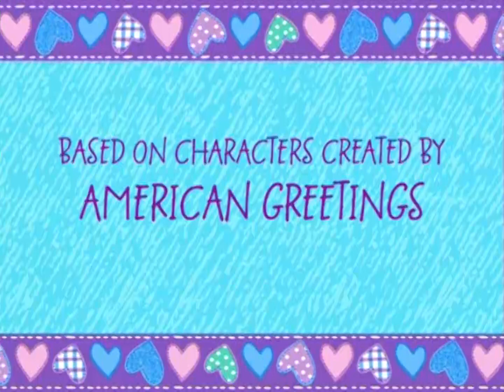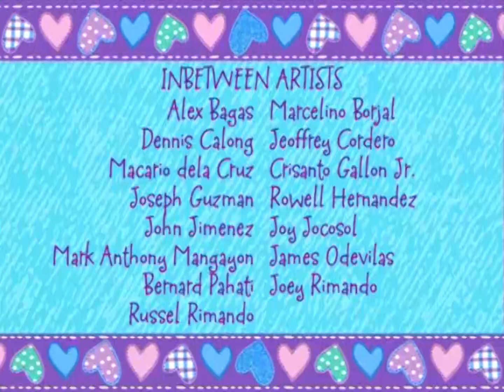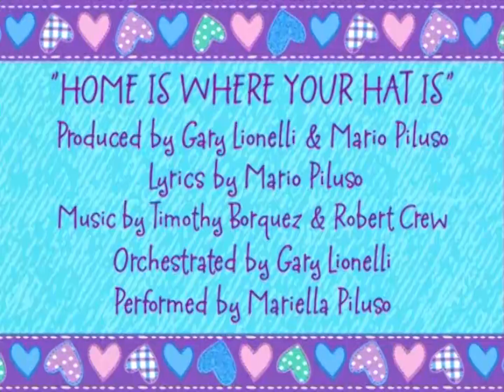Holly Hobbie & Friends - Credits (Serbian)